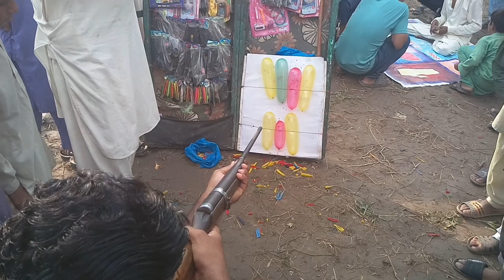aik nishane se 2 shikaar | Saudi Arabia wale bhaiyo k leay khas video,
Saudi Arabia Latest Update News today in Urdu and Hindi, Saudi News in Urdu, Today News in Saudi Arabia, aik nishane se 2 shikaar | Saudi Arabia wale bhaiyo k leay khas video,